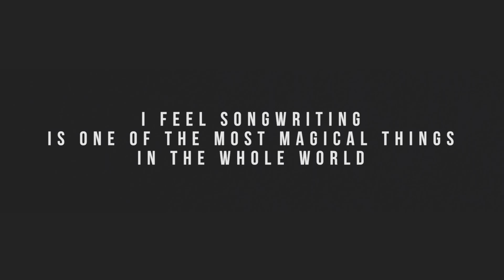The Vinyl Supper with Foy Vance: Chrissy Metz (Episode 4)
For more episodes and ways to listen to The Vinyl Supper podcast and video series,

In the fourth episode of The Vinyl Supper, guest Chrissy Metz opens with a bang, asking Foy: “Is that your real name?” (It is.) And from that, the two are chatting like old friends. The star of This is Us and Breakthrough gets deep with Foy over the danger of ‘shoulda coulda woulda’s’ and finding God within music. She talks working with Mandy Moore and how the show helped her get started in music: “If my character does it, why can’t I?”

Chrissy calls music her first love, and Foy gets at the heartwarming story of how she made that love into a dream come true. Before quarantine, Chrissy was real busy: performing I’m Standing with You at the Oscars, and she recently co-wrote her newest song Actress with Nicolette Hayford, Matt McGinn, and Nathan Spicer.

From quarantine in Nashville, Chrissy is now writing and recording her debut country music album. In the meantime, follow up with Chrissy by reading her memoir THIS IS ME, which debuted on the NYT bestseller list at #1, or watch out every month for her Chrissy Metz’ Most Loved Picks in conjunction with Walmart.

This episode was recorded in July 2020.